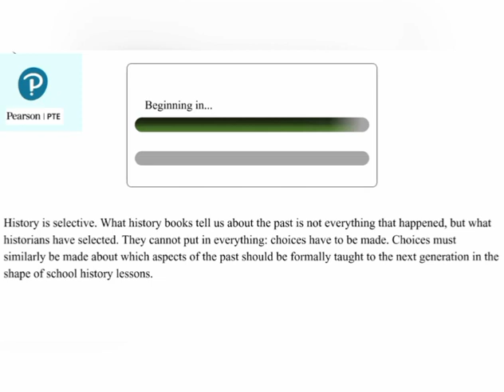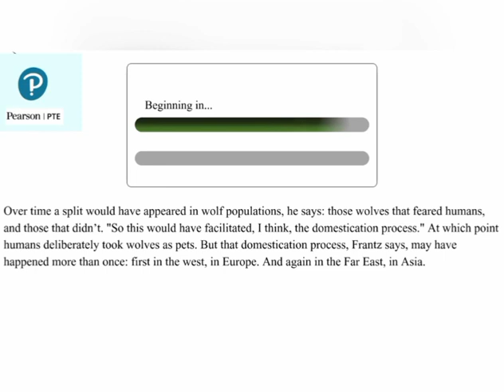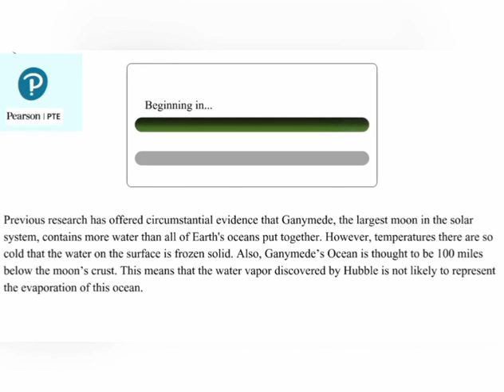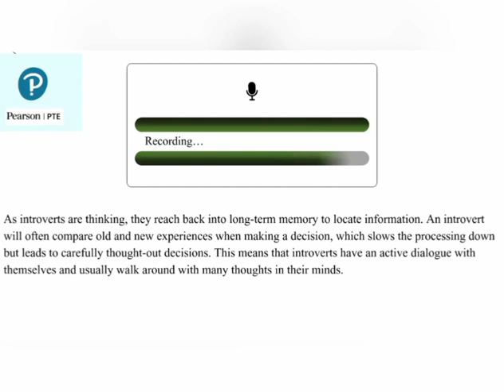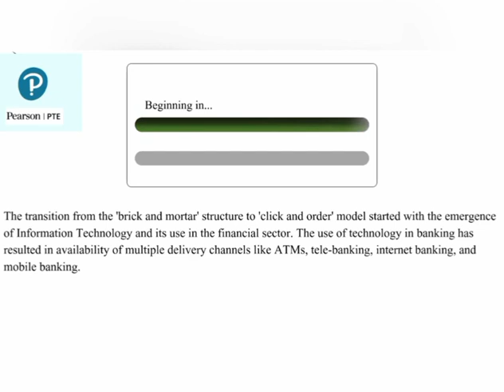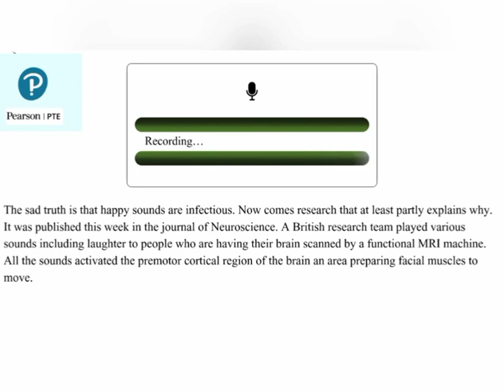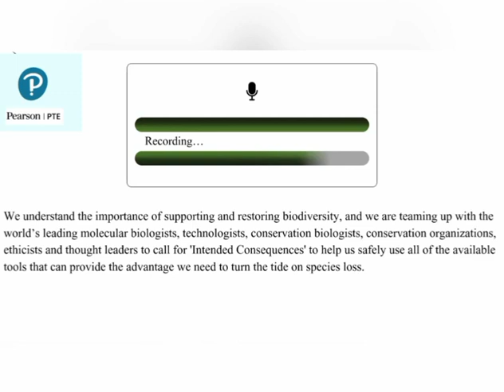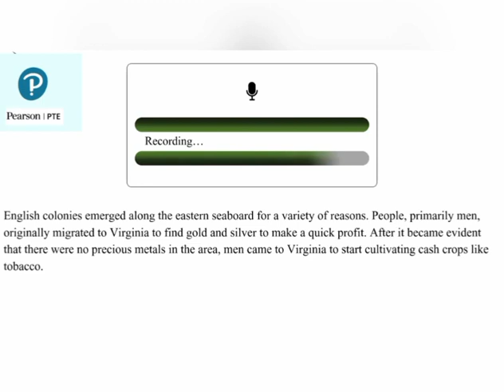repeated read aloud